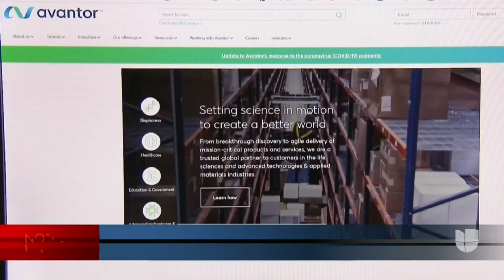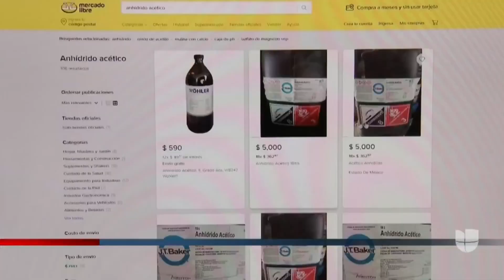Anhídrido acético, el químico producido en EEUU y utilizado en México por cárteles del narcotráfico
De acuerdo a una investigación realizada por Bloomberg Businessweek, la sustancia es comprada a la empresa Avantor y es distribuida, sin ningún tipo de restricción, en varias zonas de México para la producción de heroína y metanfetaminas. Expertos sugieren endurecer los controles sanitarios para impedir que el químico continúe llegando a manos criminales.